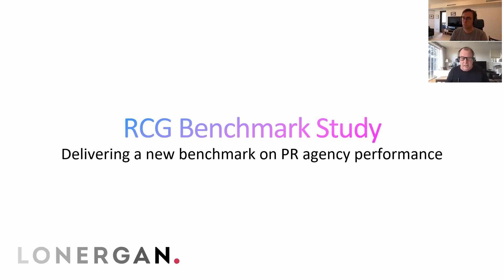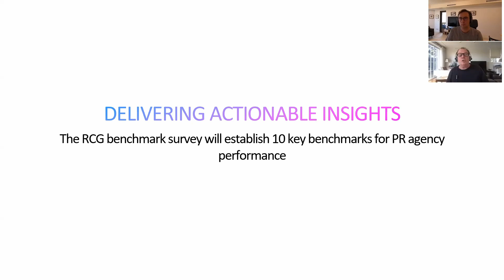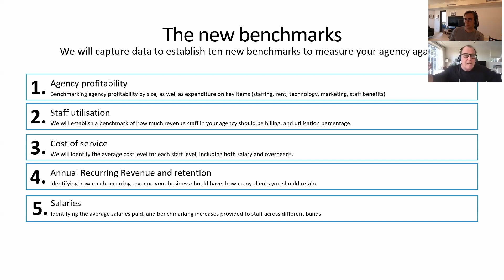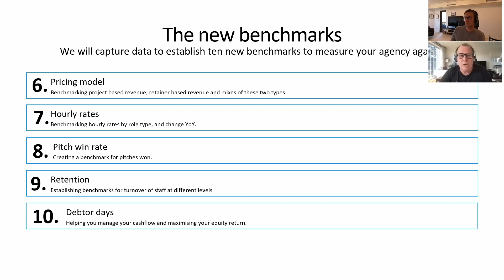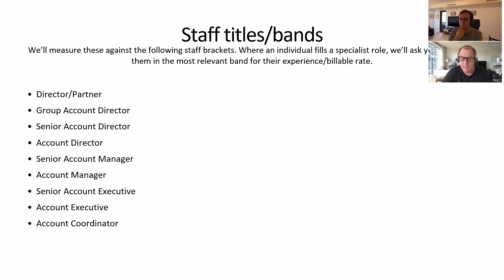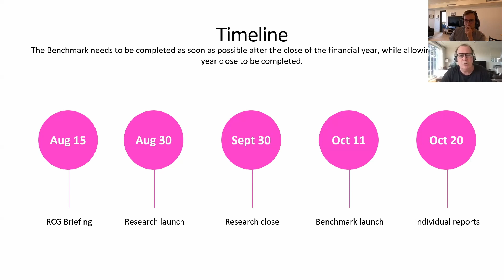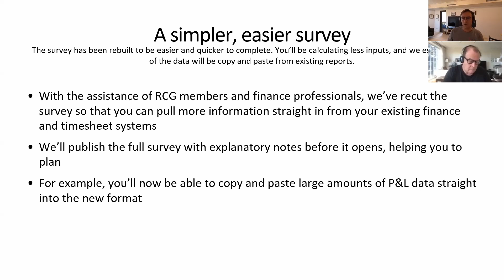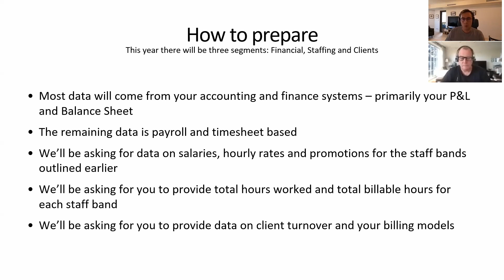The 10 new Benchmark Study metrics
This year marks the 20th anniversary of the RCG Benchmark Study. To ensure this research continues to deliver meaningful insights, and genuine value to members, we have made some significant changes to how we conduct the Study.

The new and improved study will focus on 10 core benchmarks that every agency should measure, across profitability, staffing cost ratios, fees and charges, and more.

In this session, RCG Chairman Chris Savage and Project Lead for the Benchmark Study, Shane Allison share details about each new benchmark and what you should expect from this year’s questionnaire.